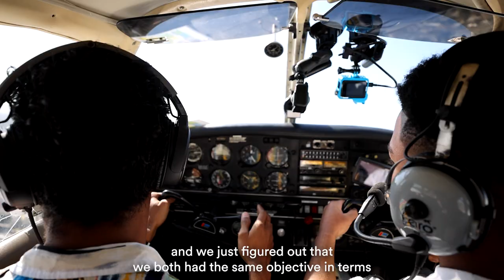Alaska Pilots Pave the Way for Youth at Fly Compton Aero Club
Fly Compton gives kids in Southern California the exposure and resources to become professional pilots. “Believe it or not, some kids in the inner city never leave the city, our goal is to show them that there’s a whole world out there waiting for them,” said Alaska First Officer Ronnel Norman.